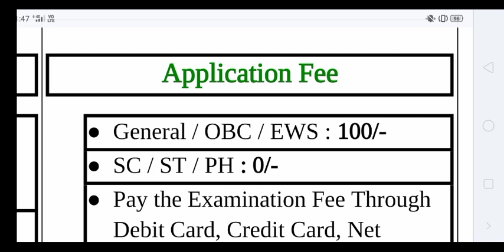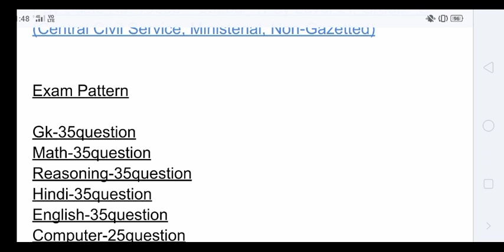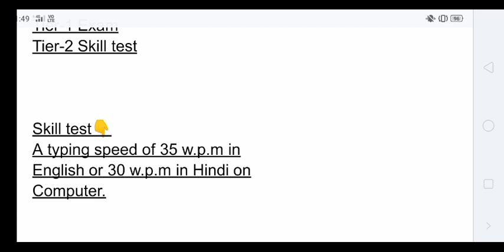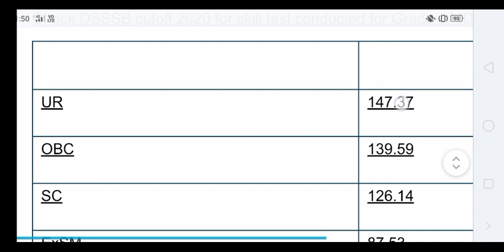DSSSB JUNIOR ASSISTANT 2024 NOTIFICATION OUT | DSSSB JSA VACANCY 2024 | DSSSB JSA SYLLABUS ⚠️